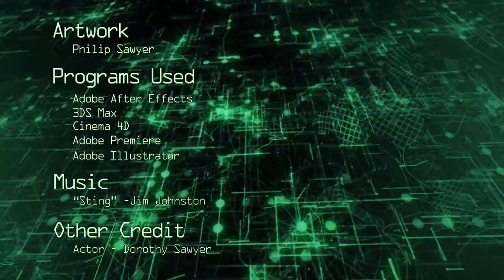Phil Sawyer VFX & Motion Graphics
Pieces from some previous projects I have done.